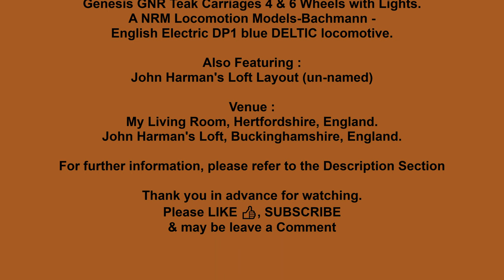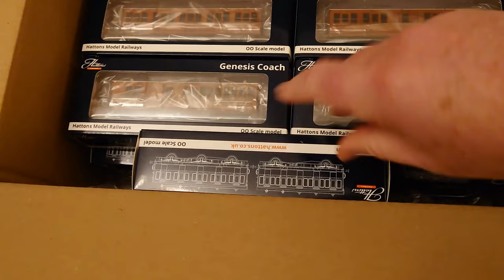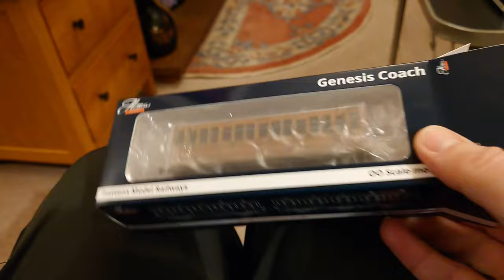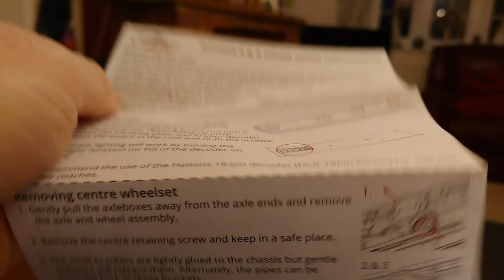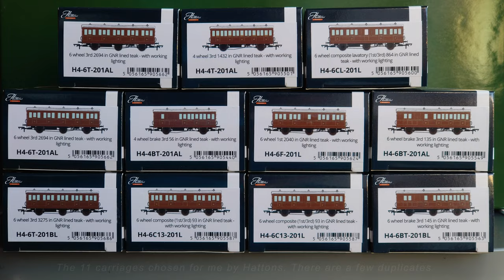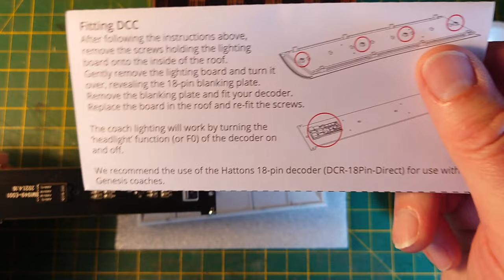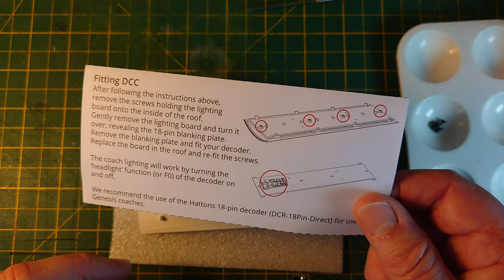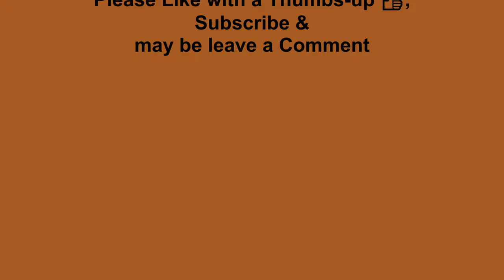062. Hattons Originals - Genesis GNR teak Coaches with Lights – Unboxing, Review & Test (4K)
I own a stunning Rapido GNR Stirling Single 4-2-2 steam loco which has now been upgraded with DCC sound. After Rapido brought it out, they along with the National Railway Museum (NRM) announced they would be creating a range of prototypical coaches to go with it. I don’t think they realised the amount of effort & cost that would incur and all went quiet.

A year or so later the retail shop Hattons announced they would be producing a range of generic Victorian style coaches of a very high calibre. I noted the pre-grouping Great Northern Railway (GNR) was amongst the liveries, so got on the blower to them to order something amounting to an express rake of coaches 11 in total. Not sure about 3 Brakes, but hey-ho.

Starring :
• A NRM Locomotion Models-Bachmann - English Electric DP1 blue DELTIC locomotive.
• 11-Hattons Originals - Genesis GNR Teak Carriages 4 & 6 Wheels with Lights (as listed below) :
• John Harman & his Loft Layout. As yet, it has no name.

Venue :
My Living Room, Hertfordshire, England.
John Harman’s home loft, Buckinghamshire, England.

Video creation :
Software – Microsoft HD Movie Maker PRO.
Background sound – freesound – 133099__allh__steam-train-interior.MP3 file by allh

My Review Conclusions :
Build Quality – Just excellent, & pretty robust too as you can see as I manhandle it, plus my Mother knocked one off the table without issue.
The hat / luggage racks are not really required, they only being visible if the lights are fitted & looking upwards through the little windows.

Livery – The teak effect is the best I’ve seen, with each panel subtly different to the next, as happens with real wood. Very similar to my own first attempt at teak effect painting – look at my Profile Branding Banner image of a LNER Pigeon Van kit.

6-wheel running – The performance tests across my mate’s layout's many points, proves the chassis design & configuration work rather well.

Couplings – NEM tension lock, straight, non-drooping. They seem good, even though the test specimen un-coupled, but it was the loco’s fault. Some replacement magnetic couplings would improve the gap between coaches.

Lighting – Ready to go for DC owners, though the Instructions need to emphasise that & not give the impression a DCC Decoder is reqd. I’ve spoken to Hattons & I can confirm a coach as supplied (with blanking plate for DC) will run on a DCC layout with lights permanently on. Place a DCC Decoder in a coach & they don’t recommend you use the coach on a DC layout, as it may damage the Decoder, with the term ’may’ meaning it may or may not do damage, so inconclusive without hard evidence. Fitting a DCC Decoder just allows you to turn the lights on/off at will using the F0 function.
Video correction, it’s an 18-pin Decoder, not a 6 or 8-pin.
Its fitted with a single Stay-Alive Capacitor. It’s as good as useless on DC, only giving about ¼ second duration, so still flickers across Insulfrog points.
The electrical pick-ups double as axle pin-point bearings & work well, having no effect upon rolling resistance. However, they are plated with bright nickel (assumed) which may cause future conductivity issues with the 4 roof contact rods, due to aging oxidation (invisible). All modern non-soldered contacts should be gold plated IMO, as many spring plunger types now are.

Price – An absolute bargain for all the engineering & a thing of exquisite beauty.

I hope to run them with the Stirling Single soon, assuming the loco will work properly on a DC layout. If so, I’ll film them.